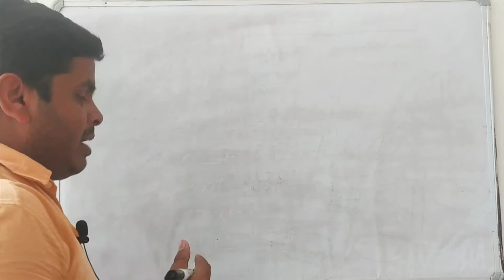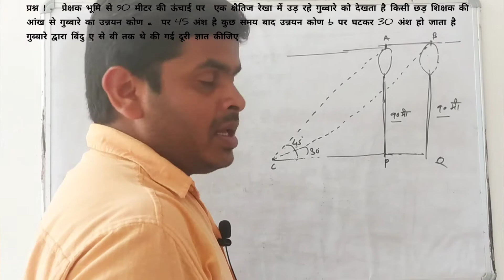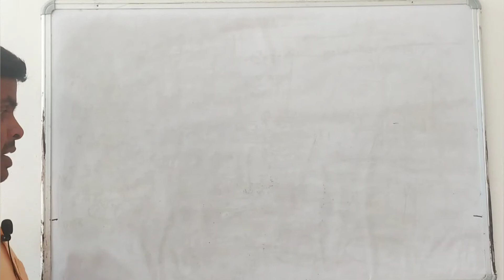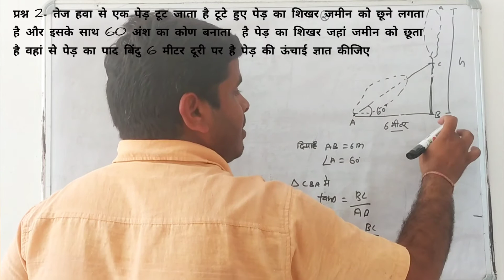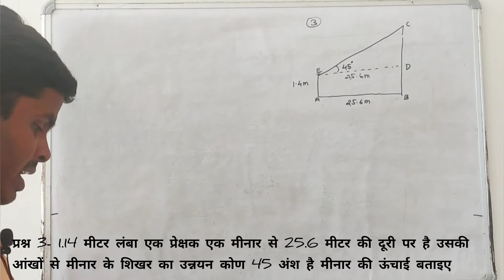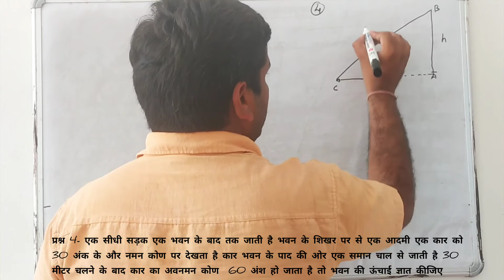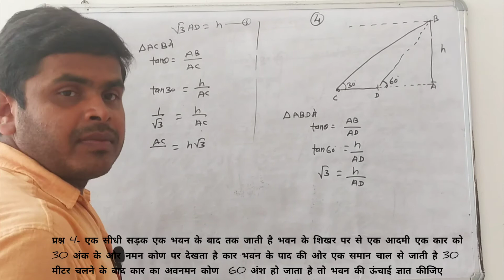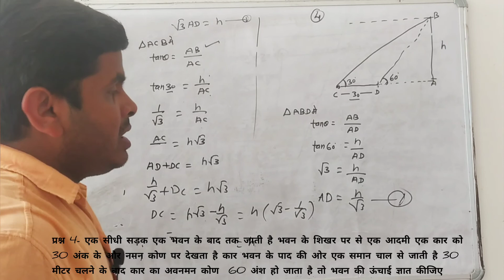ऊंचाई एवं दूरी में गणित के महत्वपूर्ण सवाल भाग 03 | height and distance Questions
height and distance Questions | By Pushpendra Sir ऊंचाई एवं दूरी में गणित के महत्वपूर्ण सवाल  भाग 03 |

10th class परीक्षा उपयोगी

2- 10th  class Science:

3- 10th class English :
4- 10th

जीव विज्ञान सामान्य ज्ञान
1- जीव विज्ञान सामान्य ज्ञान थ्योरी / पाठ्यक्रम सामग्री :
2- जीव विज्ञान सामान्य ज्ञान प्रेक्टिस सेट :
3- जीव विज्ञान सामान्य ज्ञान exam में पूछे गए सवाल :

रसायनशास्त्र सामान्य ज्ञान
3- रसायनशास्त्र सामान्य ज्ञान exam में पूछे गए सवाल :

भोतिक विज्ञान सामान्य ज्ञान
1- भोतिक विज्ञान सामान्य ज्ञान थ्योरी / पाठ्यक्रम सामग्री :
2- भोतिक विज्ञान सामान्य ज्ञान प्रेक्टिस सेट :
3- भोतिक विज्ञान सामान्य ज्ञान exam में पूछे गए सवाल :

बाल विकास एवं शिक्षाशाश्त्र महत्वपूर्ण प्रश्न

3- बाल विकास एवं शिक्षा शास्त्र playlist Old Paper :
कंप्यूटर सामान्य ज्ञान
1- कंप्यूटर सामान्य ज्ञान थ्योरी / पाठ्यक्रम सामग्री :
2- कंप्यूटर सामान्य ज्ञान प्रेक्टिस सेट :
3- कंप्यूटर सामान्य ज्ञान exam में पूछे गए सवाल :

हिंदी सामान्य ज्ञान
1- हिंदी सामान्य ज्ञान थ्योरी / पाठ्यक्रम सामग्री :
2- हिंदी सामान्य ज्ञान प्रेक्टिस सेट :
3- हिंदी सामान्य ज्ञान exam में पूछे गए सवाल :

thanks